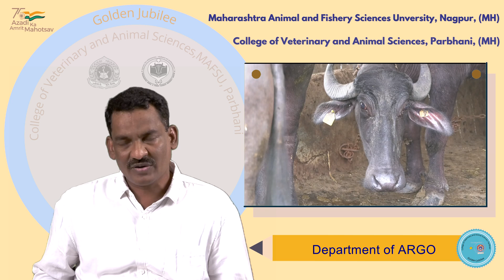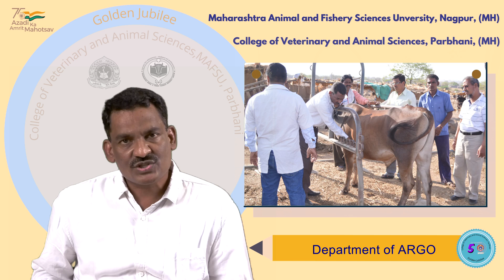Dr A G Sawale, Assistant Prof., Department of ARGO